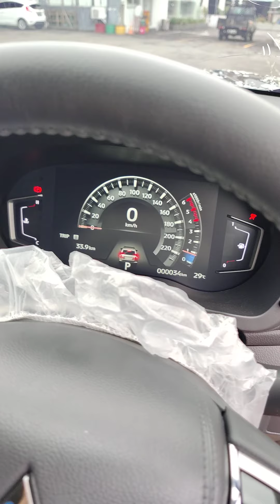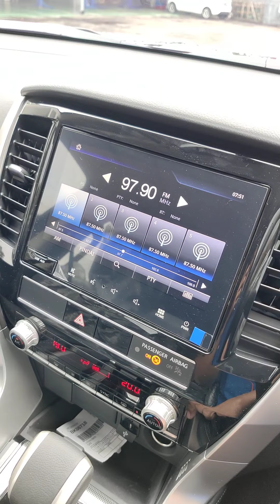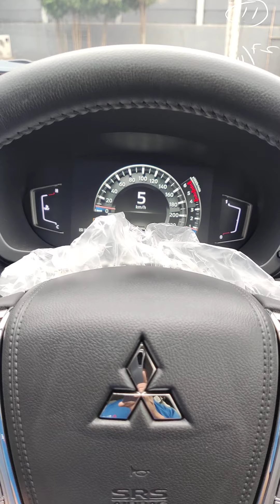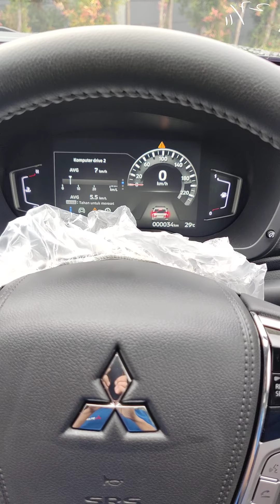Nyobain PAJERO Sport TERBARU,Cuma Setengah MILYAR Lebih Dikit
Test drive All new pajero sport terbaru 2021,
Gak lebih 1 milyar tapi sudah bagus Gaes